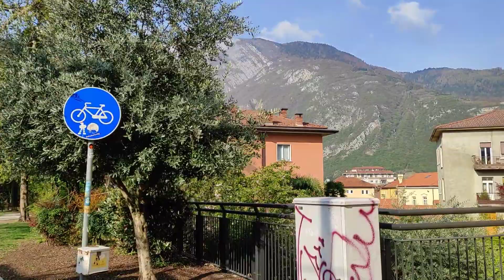trento park 4 tento italy by pasok tv beautiful day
trento park 4 tento italy pasok tv beautiful day nakakarelax  ang view mountain